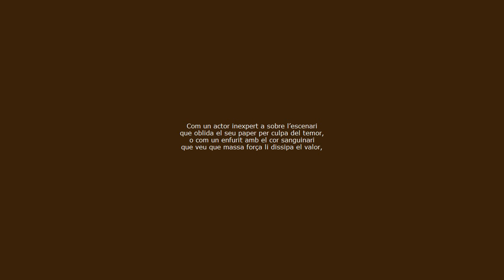Shakespeare Sonet 23 VEU I TEXT